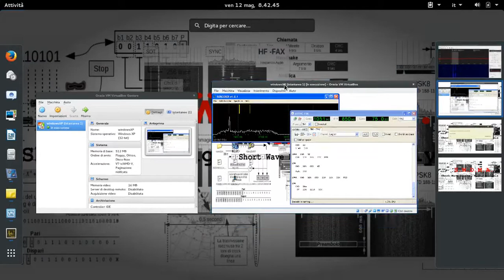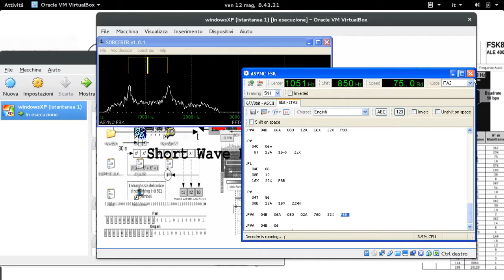FSK2 850 Hz Shift 75 Bd [PBB]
Segnale FSK2 ITA2 con Shift di 850 Hz e 75 Bd trasmesso dal nominativo PBB.
Il segnale è ricevuto dal ricevitore SDR HACKRF One ed è decodificato con il software SORCERER